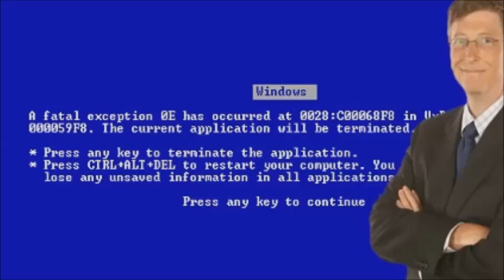Wolksvagen'den Bill Gates'e Tarihi KAPAK!!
-Öğreniyorum kanalına hoşgeldiniz...! Kanalımızda merak uyandırıcı, ilgi çekici, bilgilendirici ve düşündürücü video paylaşımları yapmaktayız..

Bill Gates Microsoft'un bir seminerinde bilgisayar sektöründeki gelişmenin hızını anlatmak için şöyle bir benzetme yapmış.
"Eğer Volkswagen firması son 25 yıl içinde bilgisayar sektörü kadar hızlı gelişmiş olsaydı bugün 500 dolara alacağımız arabalara 25 dolarlık benzin koyup dünya turu atmamız mümkün olacaktı." Birkaç gün sonra VW firmasının bir basın açıklaması yayınlanmış. "Eğer otomotiv sektörü Bill Gates in işletim sistemi gibi gelişmiş olsaydı, her alacağımız arabada tek koltuk olacak, diğer koltuklar için ekstra lisans parası ödemek zorunda kalacaktık; arabamız sadece bizim ürettiğimiz benzinle çalışacak; gösterge tablosundaki tüm ikaz ve uyarı ışıkları yerine üzerinde, 'Arabanız geçersiz bir işlem yürüttü ve kapatılacaktır.' yazan tek bir lamba olacaktı. Ayrıca her kazadan sonra arabanın hava yastıkları açılmadan önce bir düğmenin üzerinde 'Hava yastıkları açılacak, emin misiniz?' diyen bir ışık yanacaktı".

Kaynak: Onedio.com